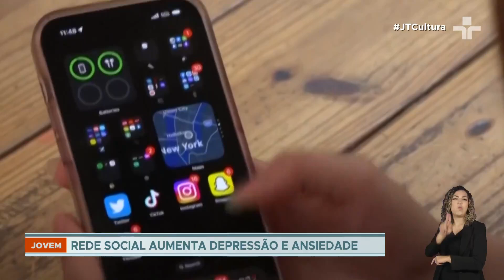Uso excessivo de redes sociais contribui para crescente depressão entre jovens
As adolescentes são as mais propensas a terem problemas de saúde mental. Segundo a pesquisa, 20% das meninas entre 16 e 17 anos foram atendidas pelo Serviço de Saúde Pública Britânico com quadros de depressão e ansiedade.

Mais de 7 mil adolescentes participaram da pesquisa inicial, e cerca de 50 mil jovens de 11 a 18 anos em todo o Reino Unido participarão do estudo completo, que os acompanhará ao longo de um período de 10 anos.